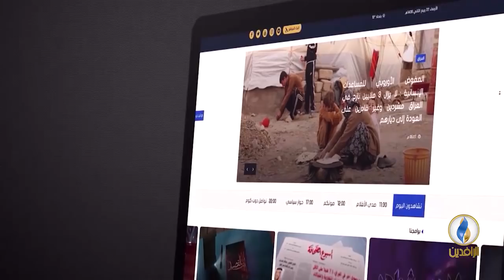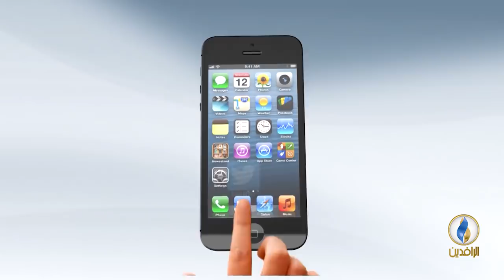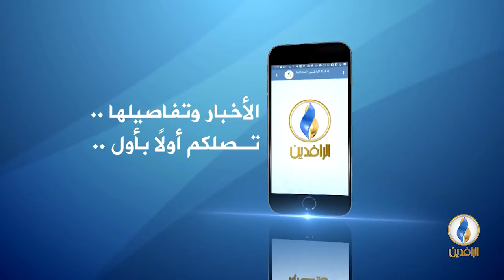مقاصد | الجهاد ومقاصده.. مع د. حسن سلمان عضو أمانة رابطة علماء أرتيريا